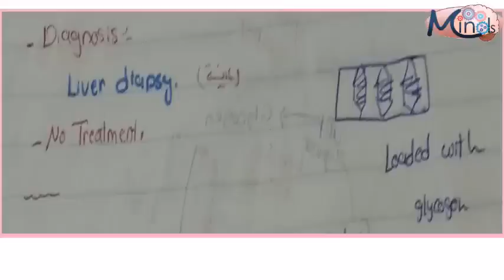Glycogen storage diseases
Biochemistry
Dr: Anas eldahshan
cho metabliosm